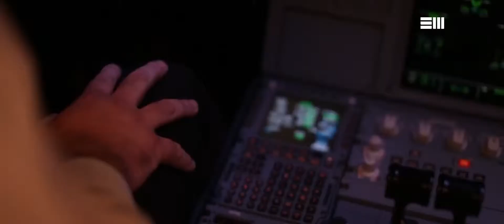Simon Waller - Showreel 2015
Simon has filmed and directed shoots in some challenging, but rewarding places like India’s Andhra Pradesh province, South Africa’s Highveld region and the frenetic cities of Kuala Lumpur and New York.

Whether it’s a feature length documentary or a promotional video, no job is too big or too small. Simon uses his experience and technological nous, his post-production suite and, where necessary, a proven band of collaborators to deliver outstanding content.

Rates are dependent on type of job, length of project, and gear (if necessary).